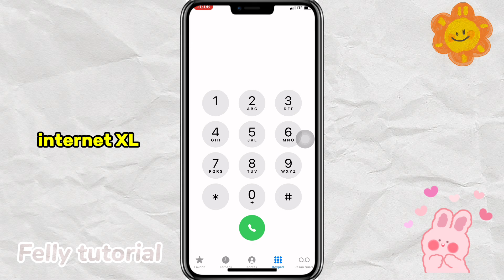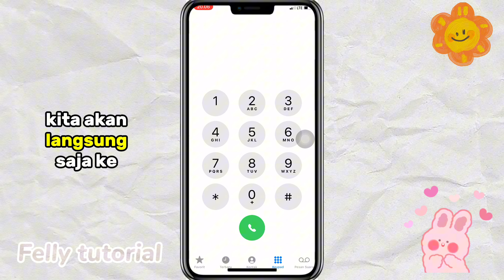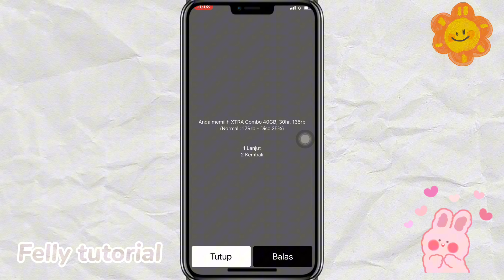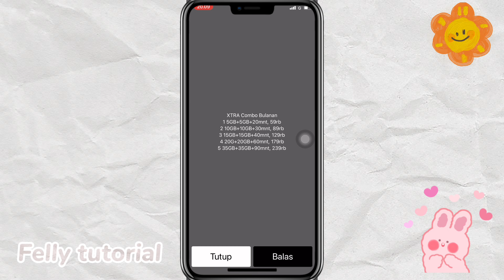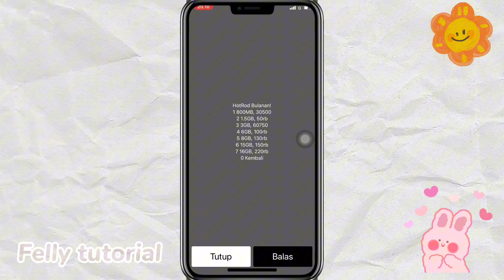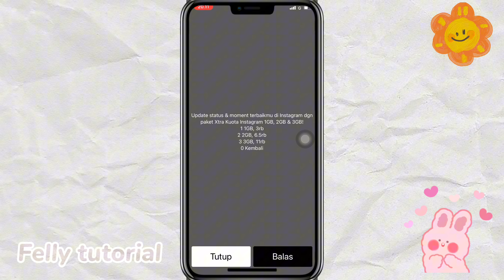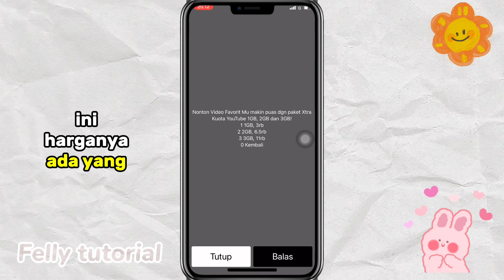10 Kode Dial Paket Internet Murah XL Terbaru April 2024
Video diatas membahas tentang Kode Dial Paket Internet Murah XL Terbaru April 2024.

Tinggalkan komentar di kolom komentar dan terima kasih atas supportnya. Semoga bermanfaat.